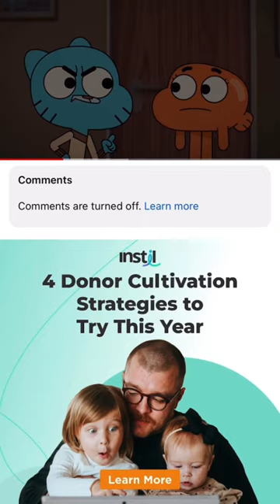I Triple Dog DARE You! Part 3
Tails as Ralphie Parker
Toad (Super Mario) as Flick
Giselle (Open Season) as Miss Shields
Young Faline as Esther Jane
Gumball Watterson as One of the Classroom Kids

*I DO NOT OWN THE ORIGINAL AUDIO AND VIDEOS!*